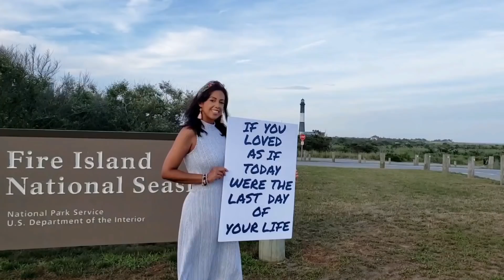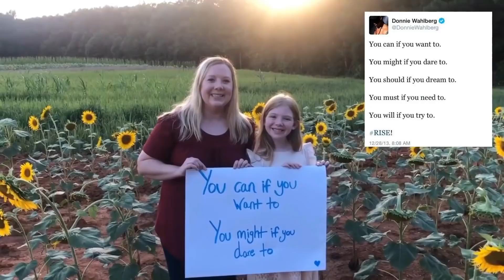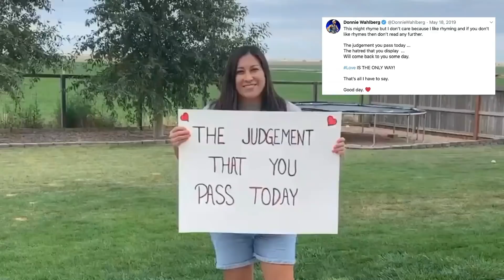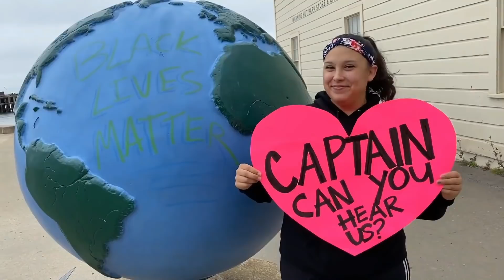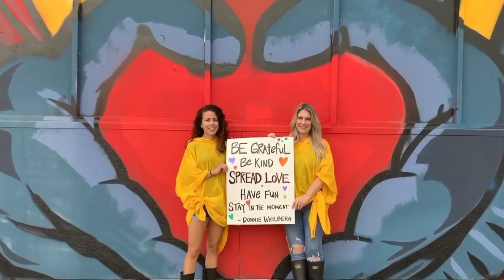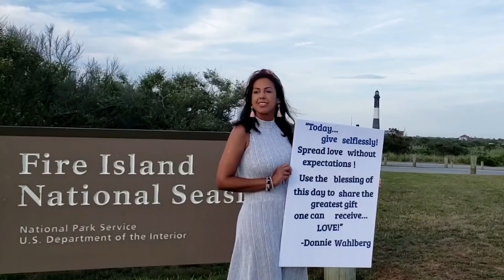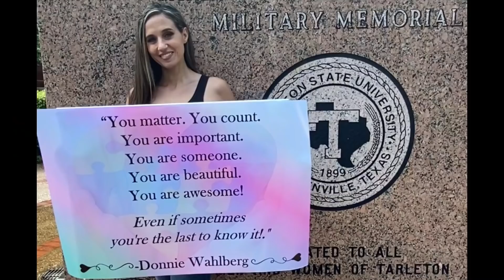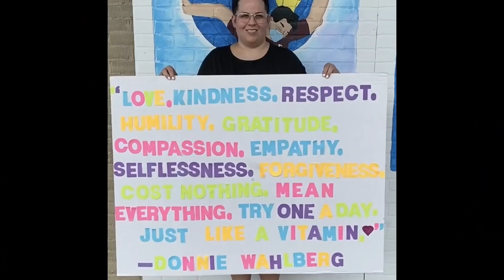DW TV: Happy Birthday Donnie!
HAPPY BIRTHDAY DONNIE! I had a vision of Spreading not just Love for your birthday this year but spreading your words of wisdom too! I took this vision to Chanda, Kala & a few good friends to polish the idea over & brought the concept to Lars & Roger separately - who not just brought the vision to life... they knocked it outta the park! Your words are truly so Poetic & we knew they would make beautiful lyrics and these two songs/music videos are our gift to you.

So sit back, relax...and enjoy your birthday episode of DW TV! ;)

Find these songs on sound cloud!